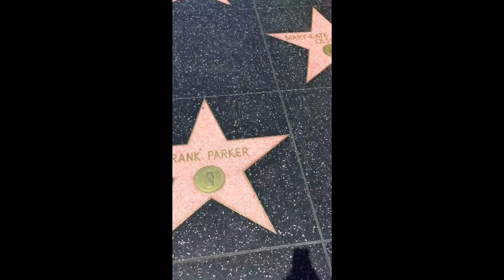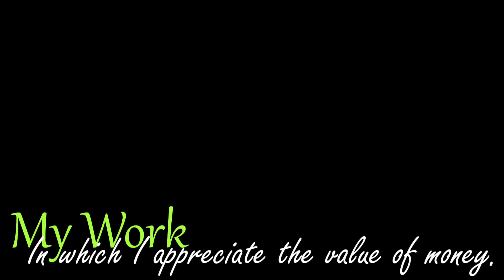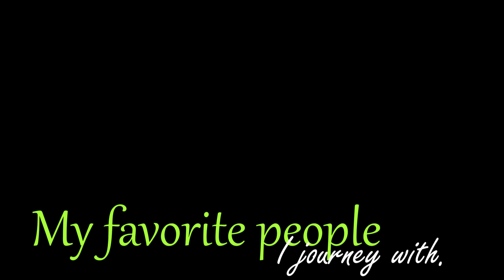Steena Kaye Garcia CEU MANILA REGIONIVA WAT2015